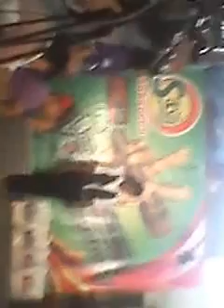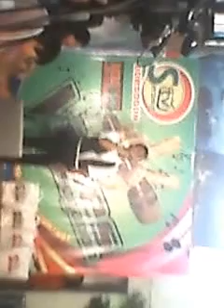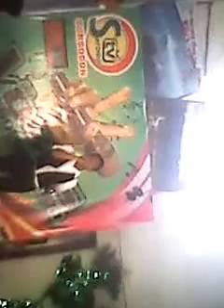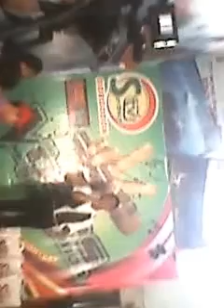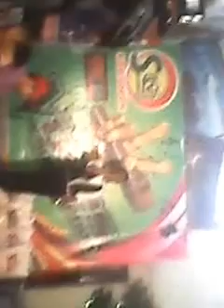go the distance by neil